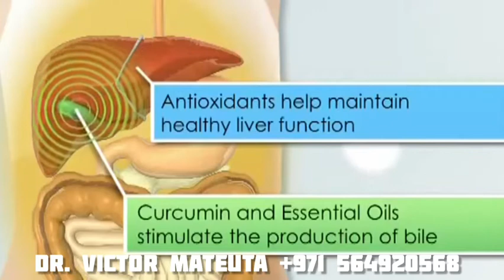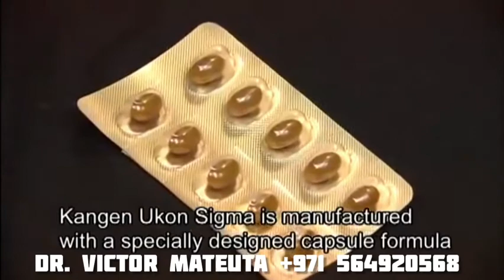Ukon Turmeric from Okinawa Japan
Oshiro the CEO describes